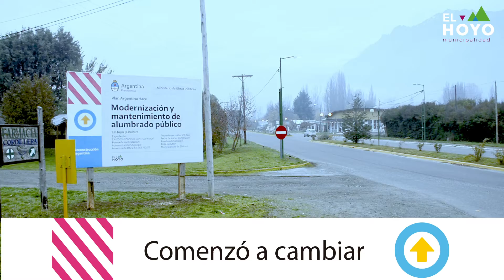El Hoyo, Argentina Hace luminarias